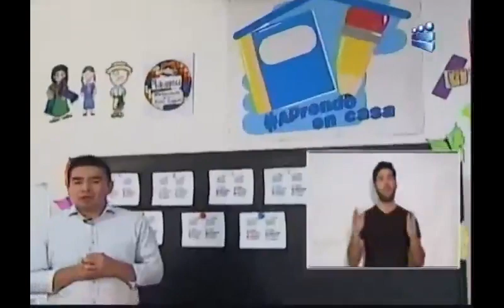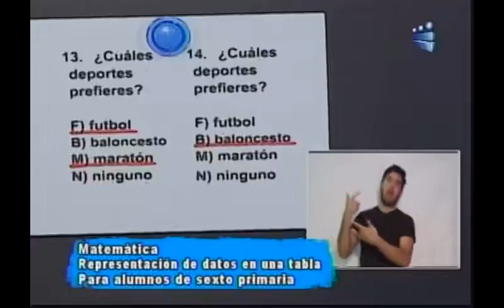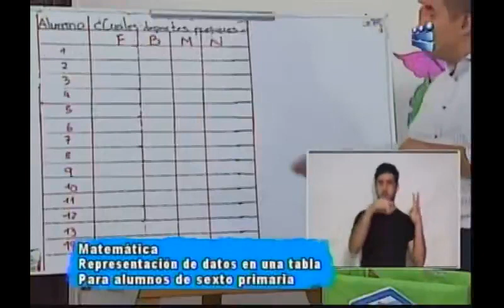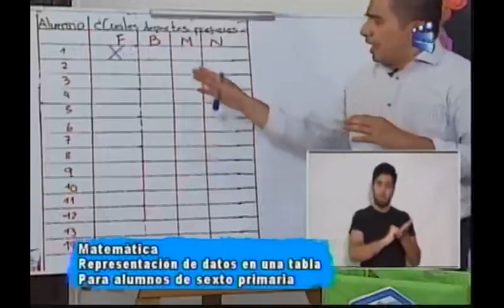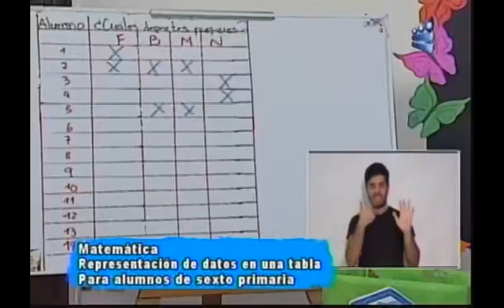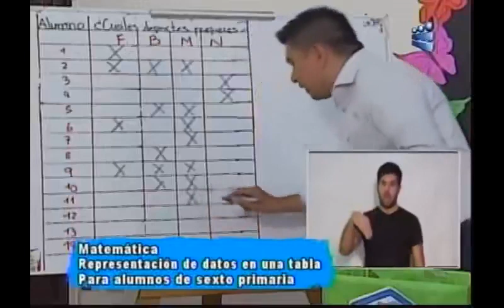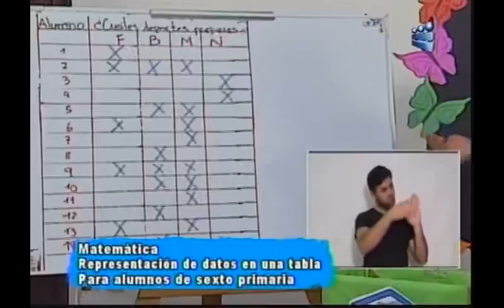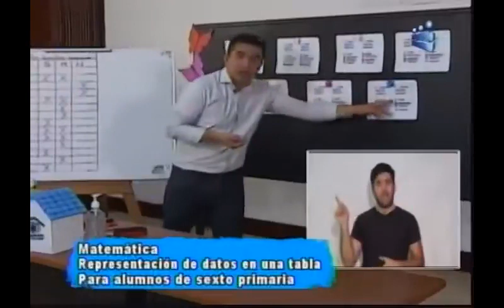120820 CANAL 13 APRENDO EN CASA 6TO PRIMARIA MATEMÁTICA